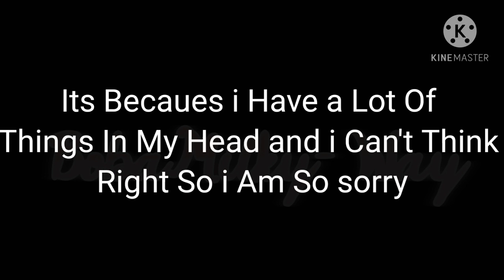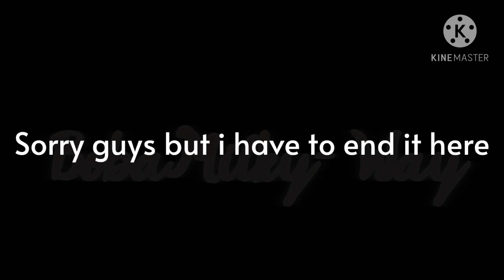☆《Afton family Reunion》☆ |Part 4 Final